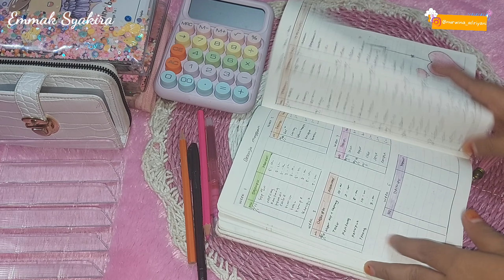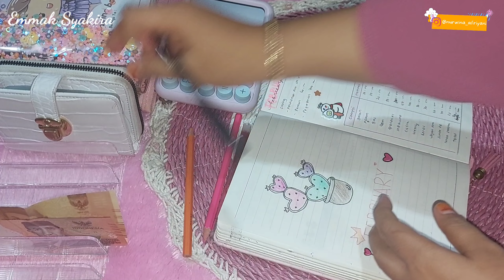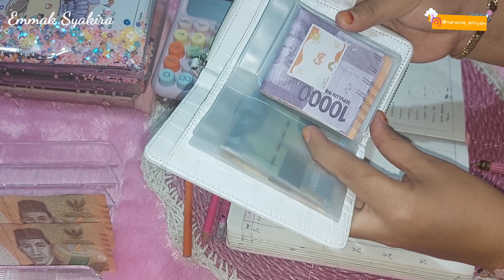CASHSTUFFING FEBRUARI WEEK 2 | EVALUASI BUDGET FEBRUARI WEEK 1 | BUDGET RP 285.000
Assalamualaikum warahmatullahiwabarakatuh... selamat datang di channel emmak syakira
pake kode saya : FJB9PTV
Link toko
KEBUTUHAN BUDGETING
Link toko
1. BINDER ENVELOPES PINK A6
2. BINDER ZIPPER BABY WARNA PINK
3.  BINDER ZIPPER PINK A6
6. PULPEN GEL JOYKO WARNA PINK
8. BRUSHPAN JOYKO METALIC ISI 8
9. BRUSHPAN JOYKO ISI 24
24. STIKER MOMO PINK ISI 100
25. DOMPET IVORA LAVENDER DAN PUTIH
27. BINDER SET LENGKAP PINK
28. BINDER EMAS 1 SET
29. SAVING CHALLENGE JAR 5K DAN 50K
30. KERTAS MENABUNG SET BINDER
32. BINDER CROCO BEIGE A7
34. BINDER ZIPPER SET A6